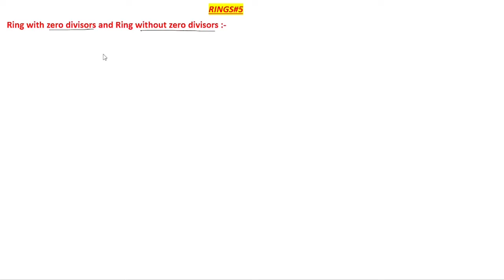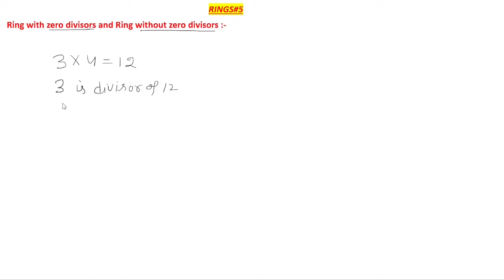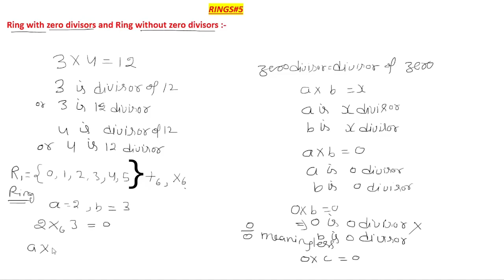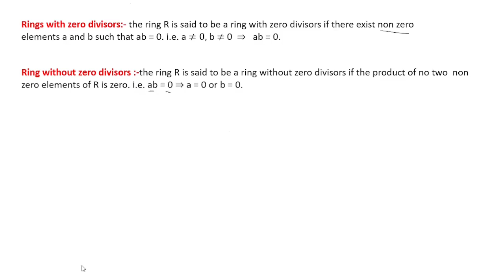L#5 ring with zero divisors and ring without zero divisors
I hope that this lecture video will very useful for you